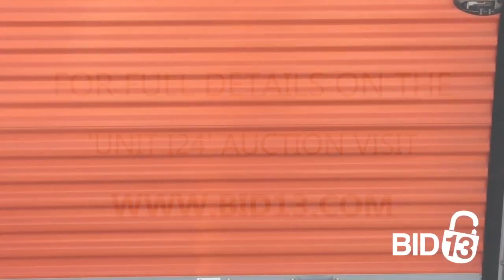Beehive Mini Storage Unit I24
In this unit you can spot a pressure washers,  a few bags, and some other items in there. bid now and this could be yours!

This unit is located at:
Beehive Mini Storage
7604 100 Avenue, Fort St. John, BC V1J 1V9